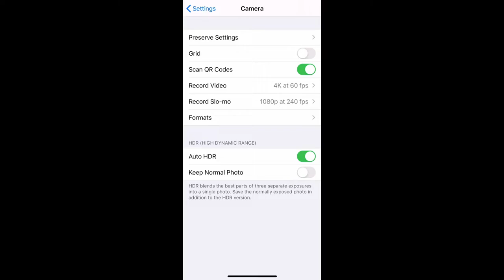[ MUST TRY ] Phone Camera Hack 30 FPS To 240 FPS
Perfect For JUNKO sprites and Cosplayers; influencers, cars, bikes... if you’re looking to get the smoothest detailed effect without loosing the bling... this is as IRL as it gets! FOR FREE! DONT MOVE YOUR PHONE; WORKS BEST ON A TRIPOD. Avoid any fast uneven movements; try to me fluid and smooth. Focus on quality over quantity if you can, if not, do it as slow as necessary... you have 240frames instead of 30 or 60... you can accelerate it without having to worry :)